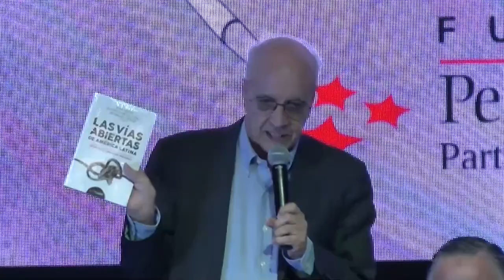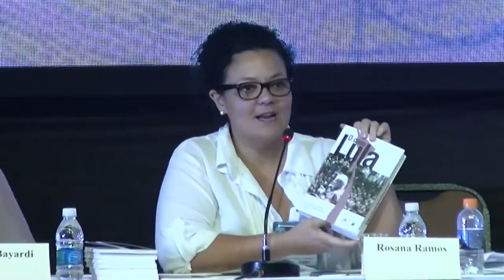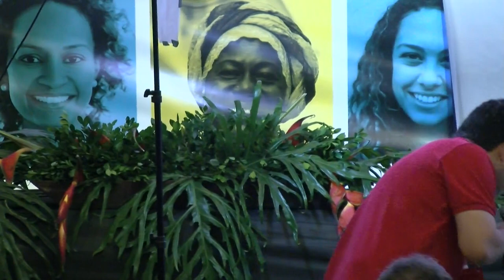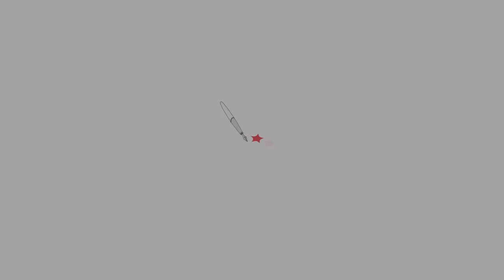6° Congresso Nacional do PT | Conferência Internacional (versão com dublagem)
Confira a Conferência Internacional: "Os golpes de novo tipo na América Latina e o caso Lula ". ( versão com dublagem )

Evento realizado na noite do dia 2 de junho de 2017, durante o 6°Congresso Nacional do PT.